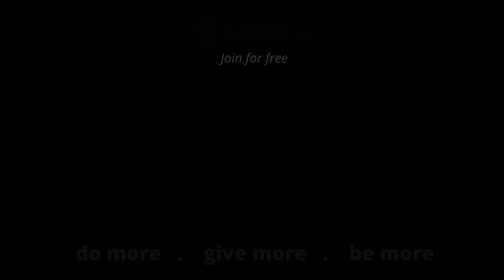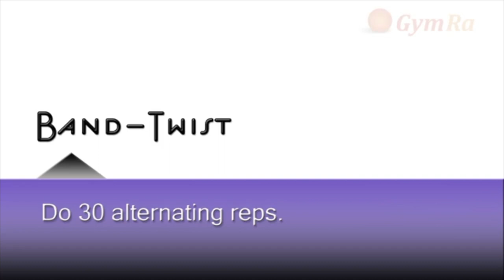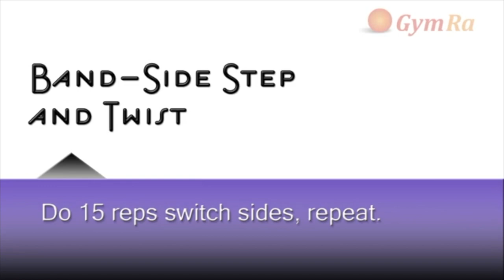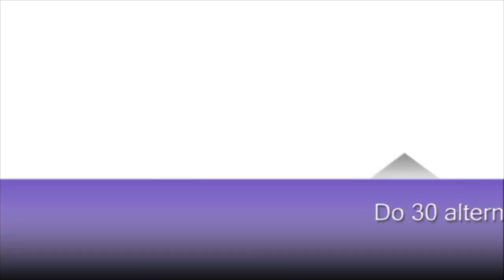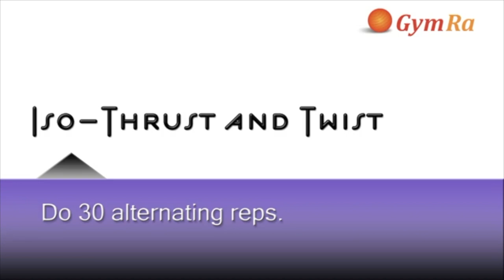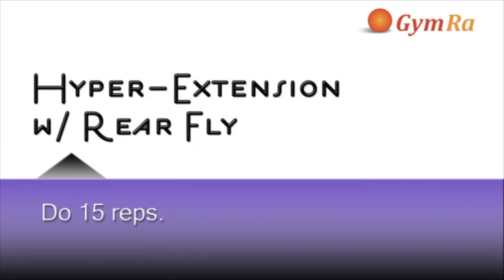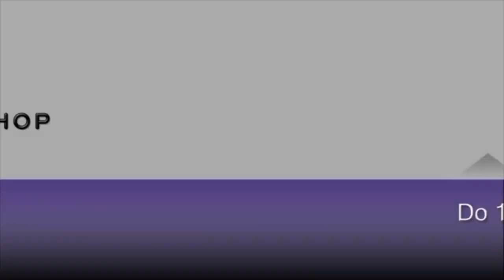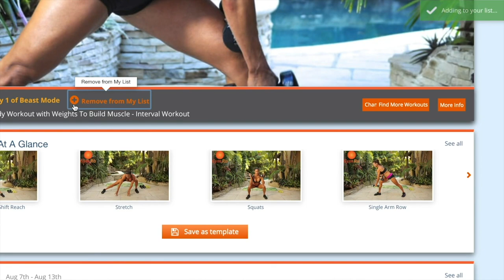50 Min Full Body Workout with Resistance Band - Music Only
Try this resistance band and stability ball workout to get a muscle toning, full body workout with Kristen!